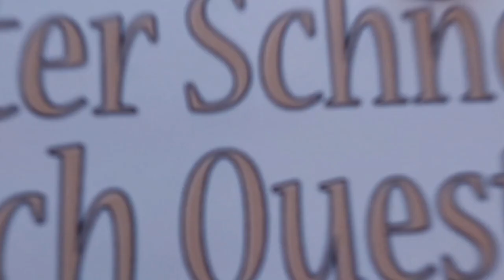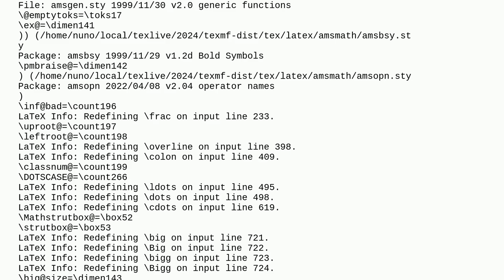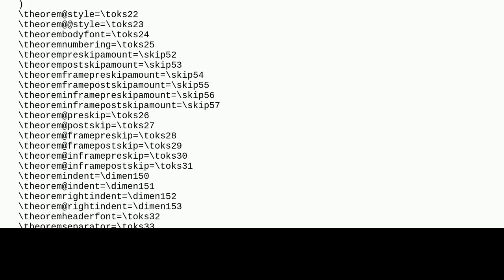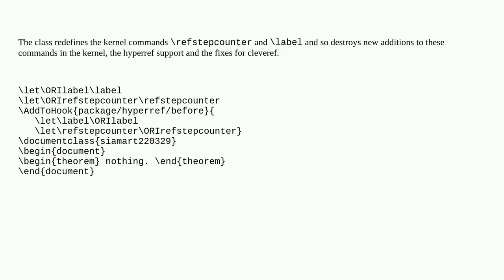Tex: pdflatex in TeX Live 2024 stops compiling SIAM article template after tlmgr update --self &&...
pdflatex in TeX Live 2024 stops compiling SIAM article template after tlmgr update --self && tlmgr update --all on 8 Nov. 2024

A special thanks goes out to the community

  texlive cleveref linux